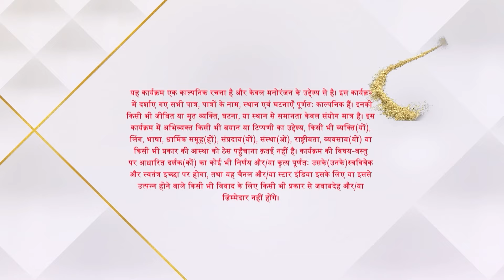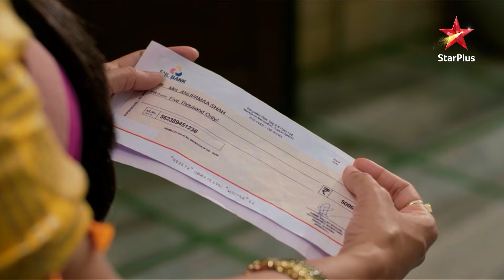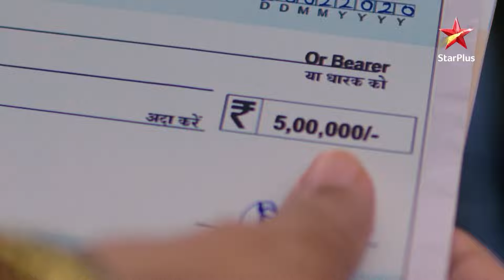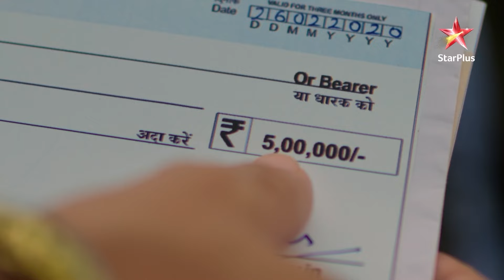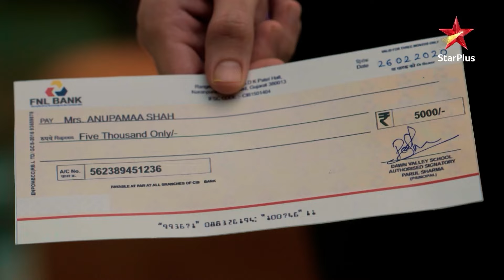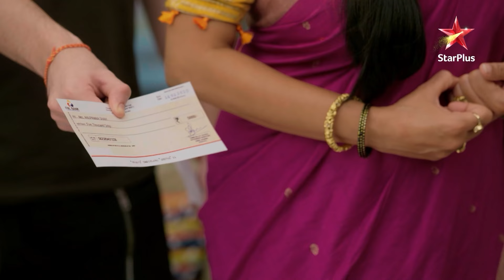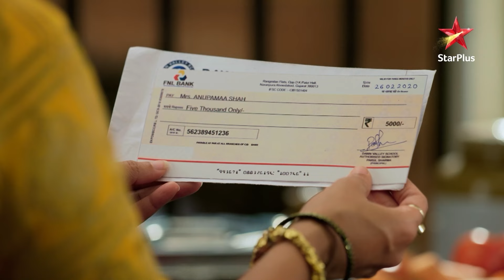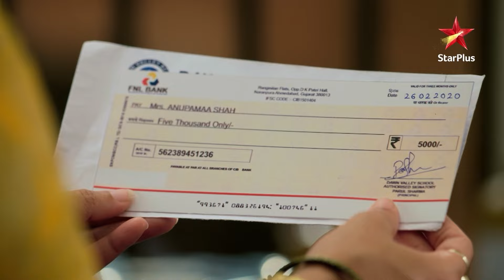Anupama | S1 | Ep.14 | Vanraj ke good news ne kar diya Anupama ki khushi ko chhota!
Episode : 14